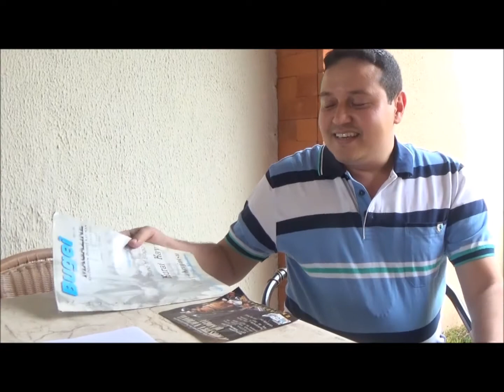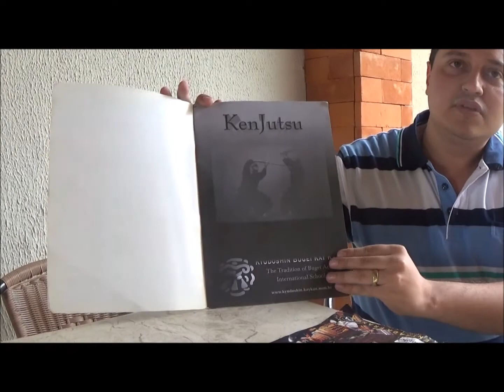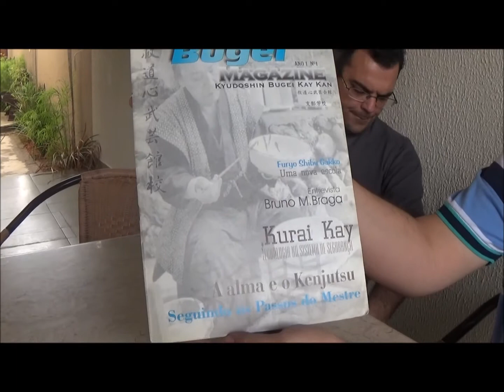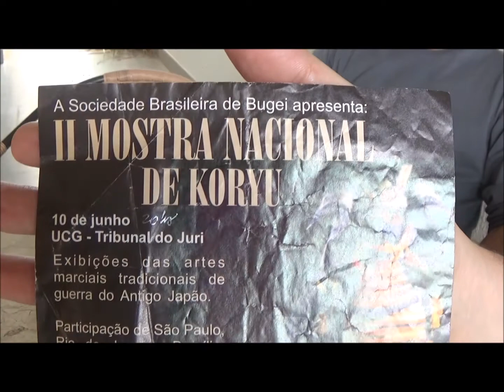Ogawa Ryu - Meeting of other Shidoshi with Shidoshi Jordan Augusto 2017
Meeting of other Shidoshi with Shidoshi Jordan Augusto on this last trip to Brazil 2017